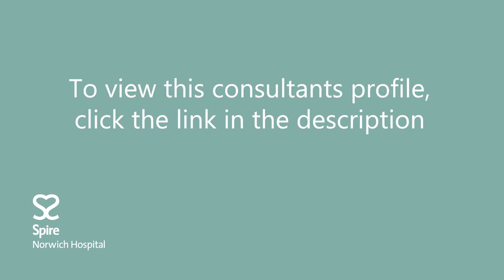Orthopaedic treatment at Spire Norwich Hospital | Spire Healthcare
Mr Adrian Chojnowski, Consultant Orthopaedic Surgeon at Spire Norwich Hospital talks about his speciality, treatments and a typical consultation.